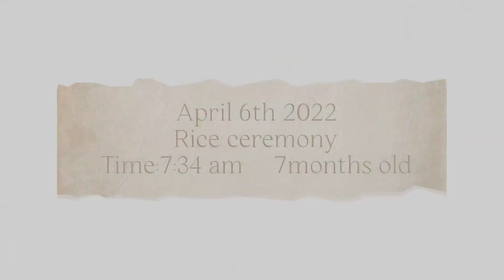my veda veekshita rice ceremony ❤